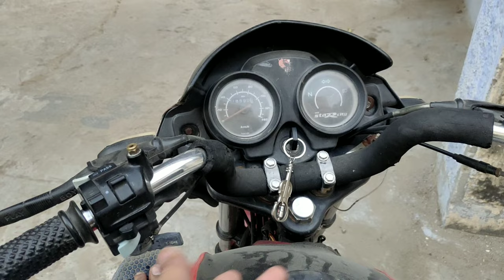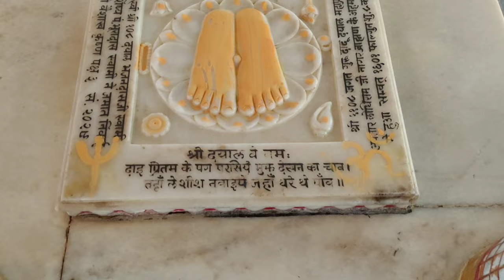Dadu Dayal ji Ka Mandir🛕|| Temple 🙏 17vlog (Sambhar Lake)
Sambhar lake ki jhil me dadu dayal ji ka mandir. ye bhuat purana mandir hai. or yaha aakar mujhe aacha lga kyu ki yaha par santi hai. aap ek baar jarur aana.

Thanks 🙏